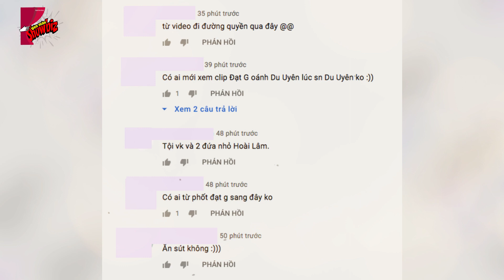Sốc với clip Đạt G ‘đi đường quyền’ Du Uyên ngay trong bữa cơm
Ngay trong ngày sinh nhật của mình, cái tên Đạt G trở nên nóng hơn bao giờ hết khi trên mạng lan truyền hình ảnh cho thấy Đạt G từng hành hung Du Uyên vô cùng thô bạo ngay giữa bữa cơm.

* Thực hiện: LyLy HuXu